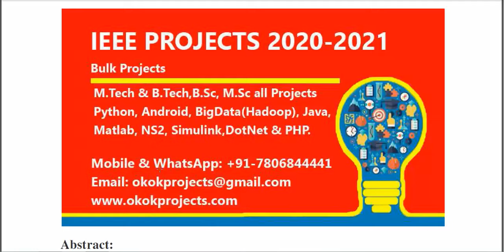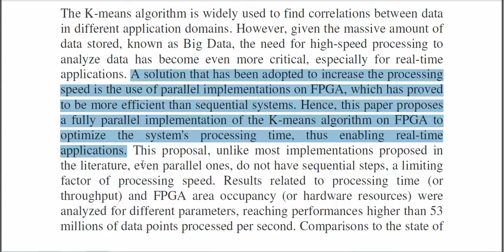Parallel Implementation of K Means Algorithm on FPGA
* Complete Source Code
 * Complete Documentation
 * Complete Presentation Slides
 * Flow Diagram
 * Database File
 * Screenshots
 * Execution Procedure
 * Readme File
 * Video Tutorials
 * Supporting Softwares

Support Specialization
 * 24/7 Support
 * Ticketing System
 * Voice Conference
 * Video On Demand
 * Remote Connectivity
 * Document Customization